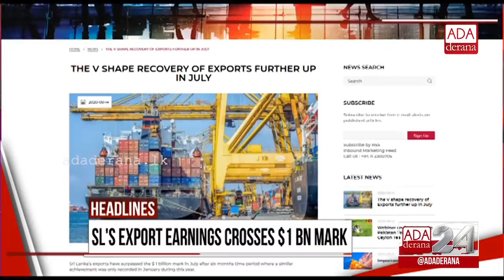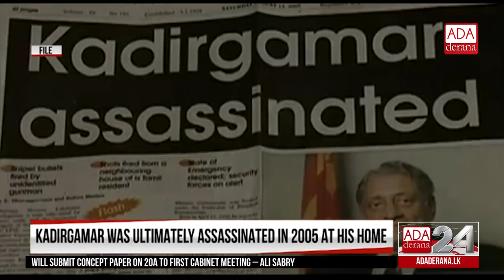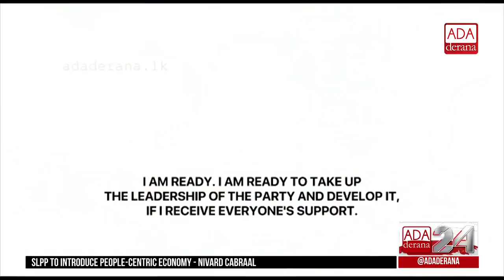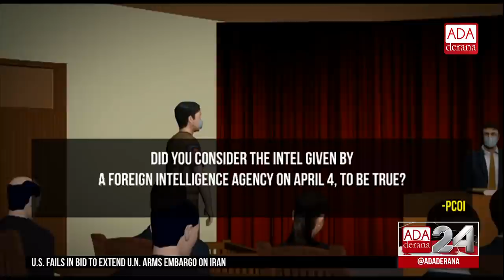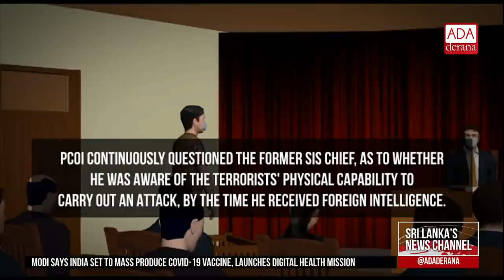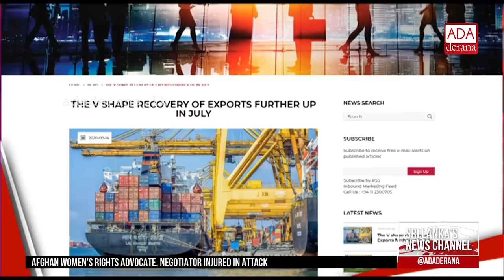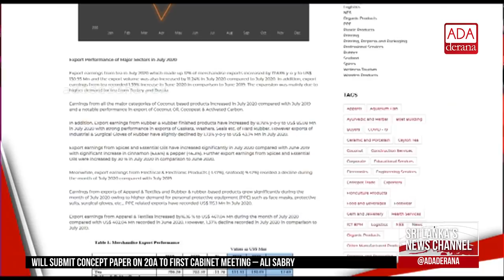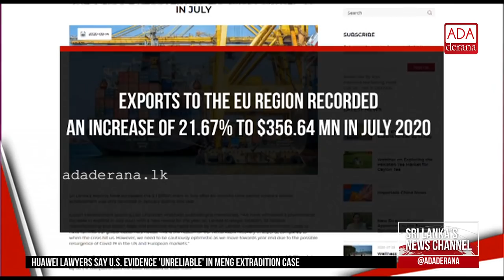Ada Derana First At 9.00 - English News 15.08.2020